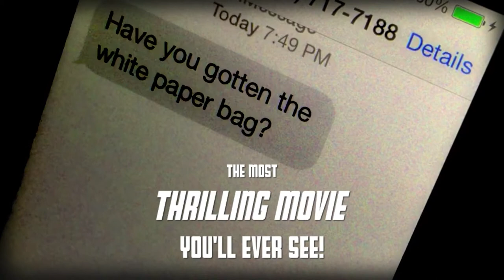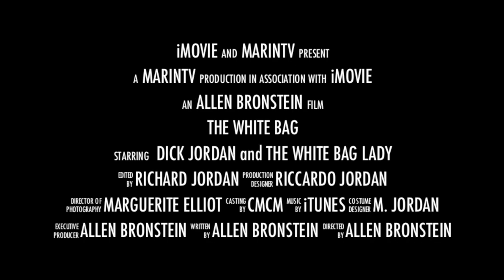The White Bag Trailer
A special film noir project for the Community Media Center of Marin.